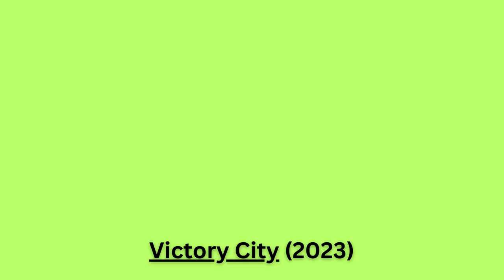Novels By Salman Rushdie